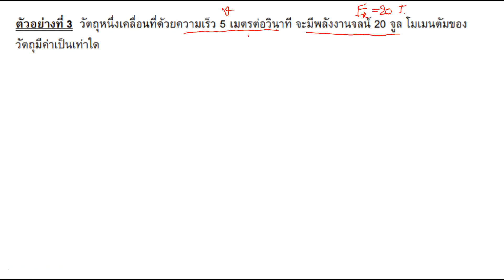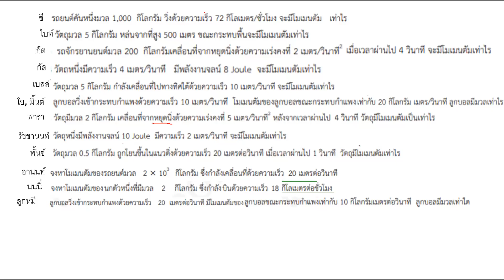ม.4/1 วิชา ฟิสิกส์ 10 ม.ค.2565 คาบ 9 แลกคาบ